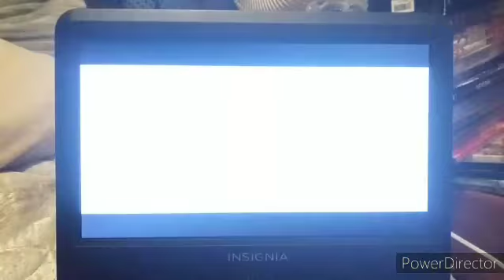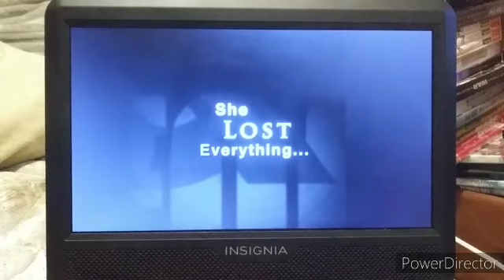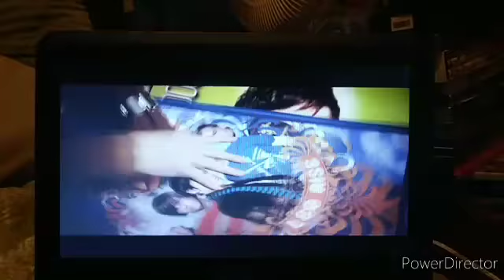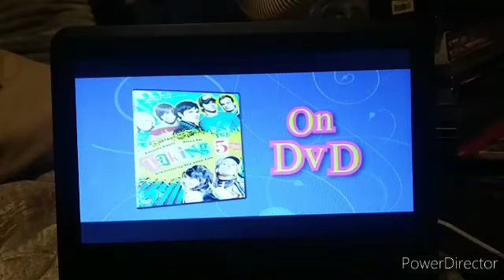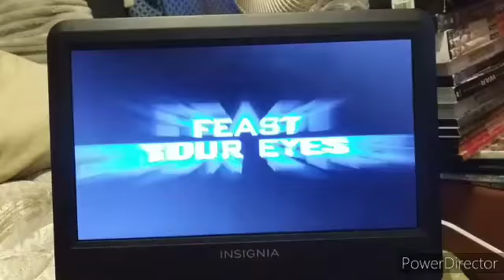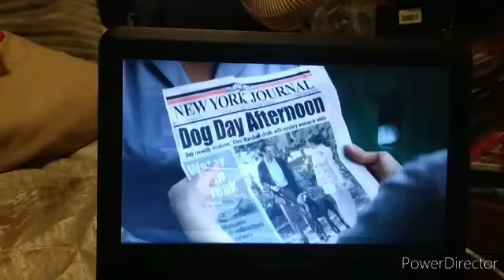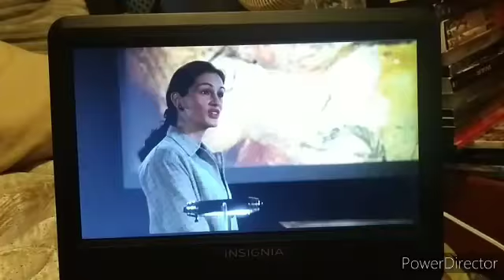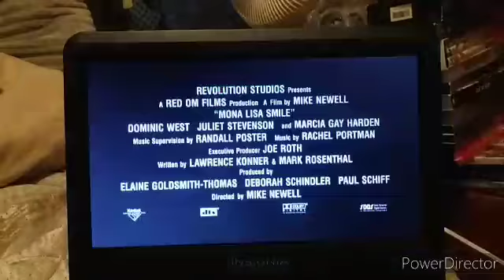Trailers From Ice Castles 2010 DVD Part 3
14. The Nora Roberts Collection Promo
15. The Lost And Found Family Trailer
16. Spectacular! Trailer
17. Taking 5 Trailer
18. Cloudy With A Chance Of Meatballs Trailer
19. Maid In Manhattan Trailer
20. Mona Lisa Smile Trailer